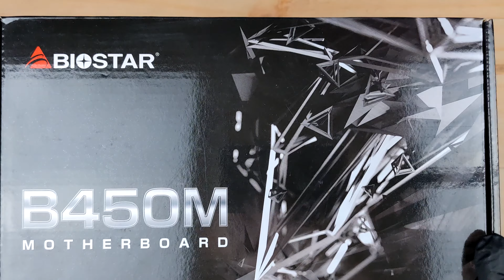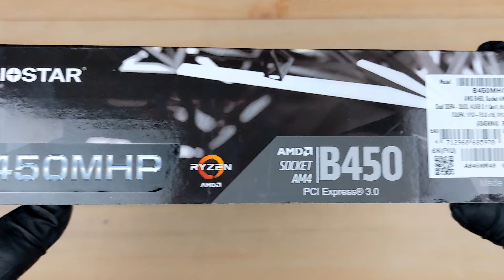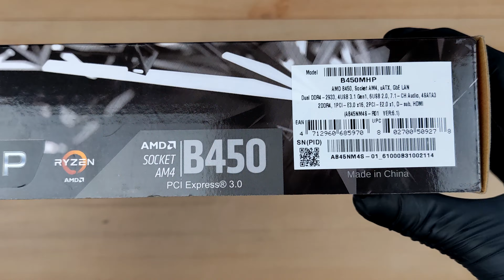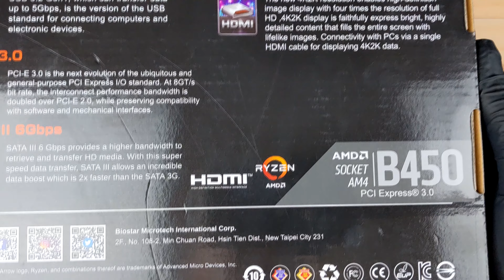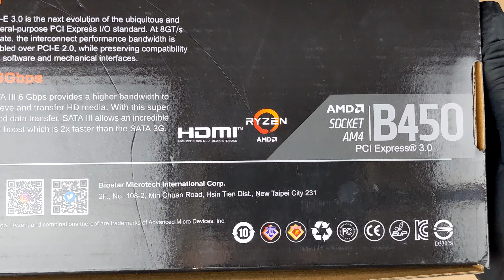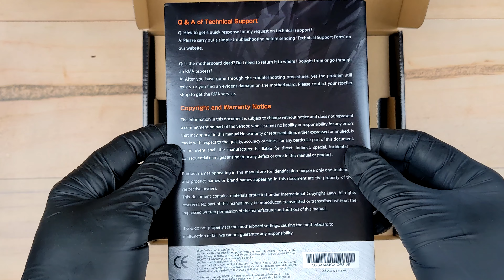BIOSTAR B450MHP Ver. 6.1 🎯 Motherboard Unboxing and Overview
(Amazon link) =
Filming with a GoPro Hero 12
(Amazon link) =

0:00 Unboxing motherboard
3:58 Overview a box
5:41 Packaging

• Supports AMD Ryzen CPU / APU
• AMD B450 single chip architecture
• Supports 2-DIMM DDR4-3200+(OC)/ 2933/2667/2400/2133/1866 up to 64G maximum capacity
• Supports HDMI
• Supports USB 3.2 Gen1